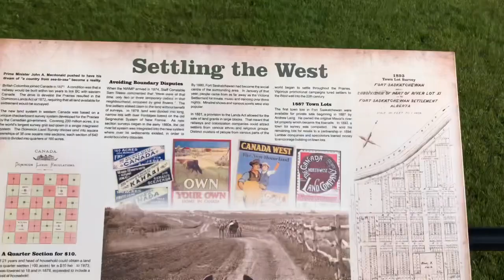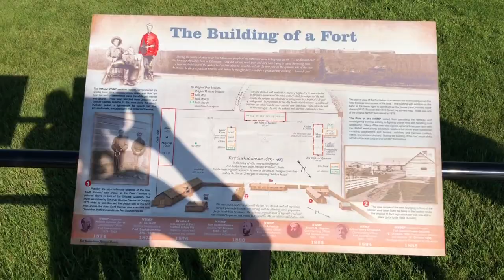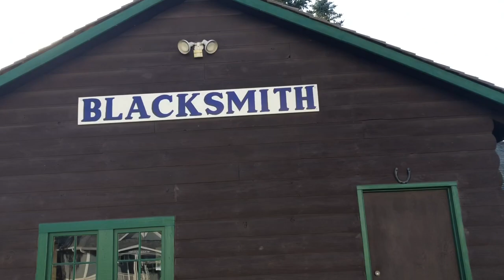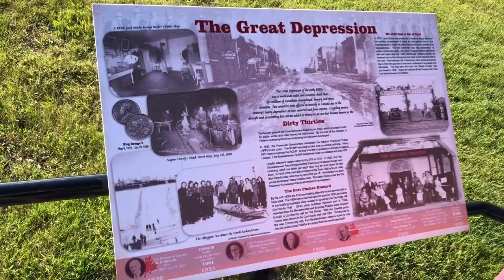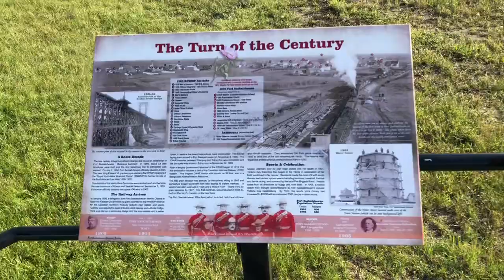back after a month away from home!